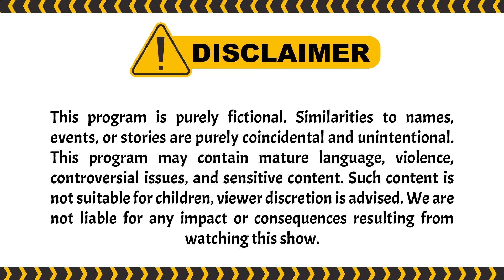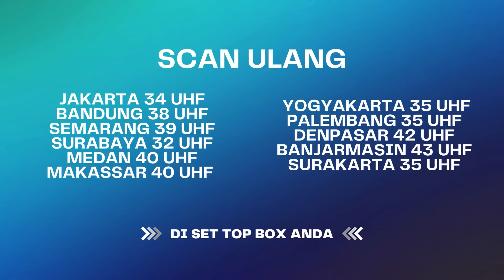Inayah Tolak Duit Haram, Novi Gak Peduli | BestCut Wanita Perindu Surga 2 ANTV Eps 6 (2/3)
000009
000015